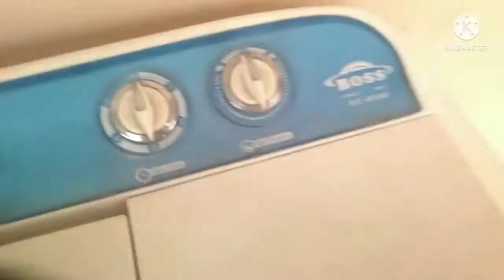phr sy gae bazar ki thori bhaut shopping😍daily routine vlog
salaam all frndz .today vlog is about some shopping visit to bazar and daily activities at home